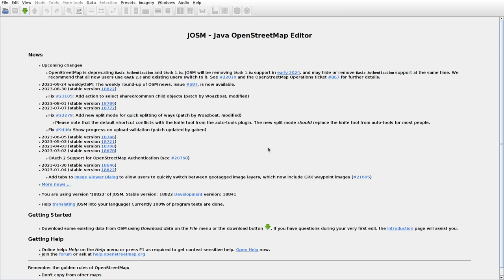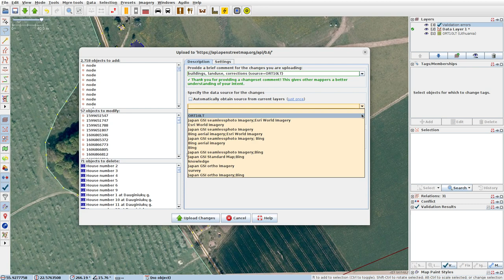JOSMrec1648 2023 09 24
Lithuania. Degučiai, Ginteniai, Girkautai. Tracing buildings (mainly) in JOSM for openstreetmap.